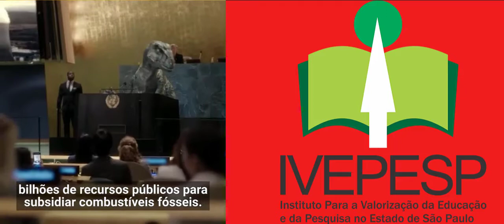NÃO ESCOLHA A EXTINÇÃO